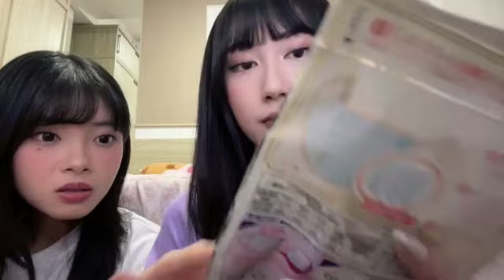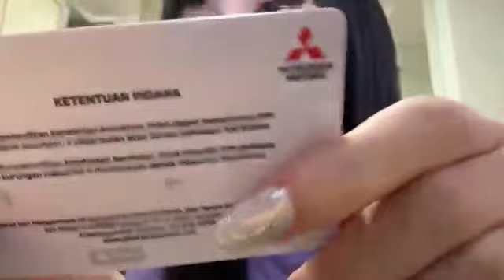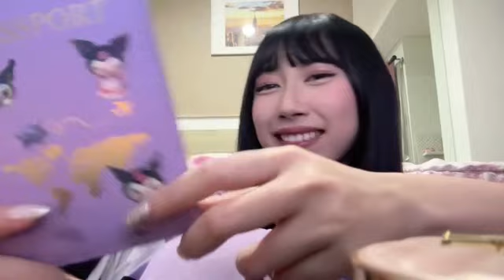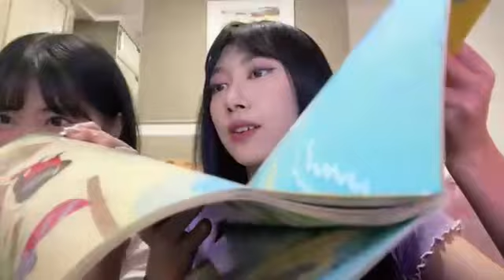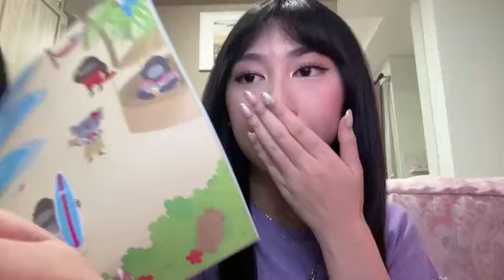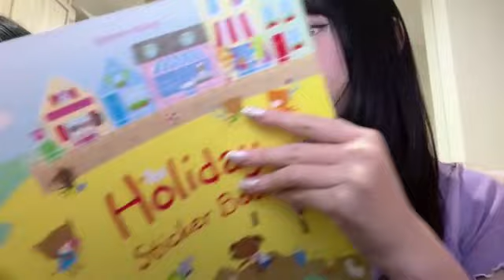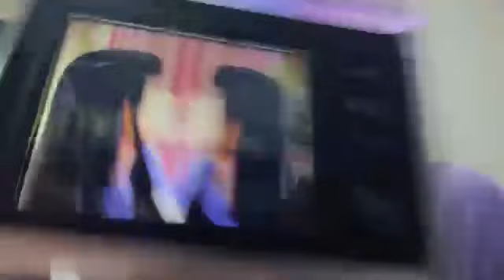Live SHOWROOM Jessi JKT48 ft. Fiony JKT48, 31 Januari 2024, 22.19 WIB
Replay Live SHOWROOM Jessi (ジェシ) JKT48 ◦ 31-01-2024 pukul 22.19 WIB

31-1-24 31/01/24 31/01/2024